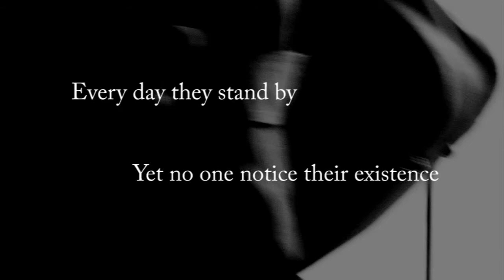COMU1999 Assignment #2 - "Buskers"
Production Date: 15 September 2011

Here is an assignment preview of my "Buskers" photo portfolio. It is not finished yet as this assignment is still in development, a Work-in-Progress (WIP) so to speak.

My portfolio is to tell a tale about different buskers' struggling in lives and let people aware their existence is not simply a performer on the street.

This WIP is subject to change depending on the development and may or may not be the finalised result when the portfolio is fully completed as I will photograph more pictures as to compile a portfolio that matches my expectation.

Note: There is NO sound in this video as it is optional as per the assignment criteria.